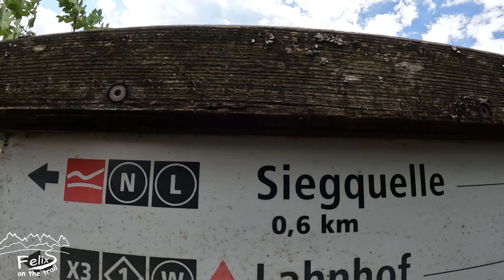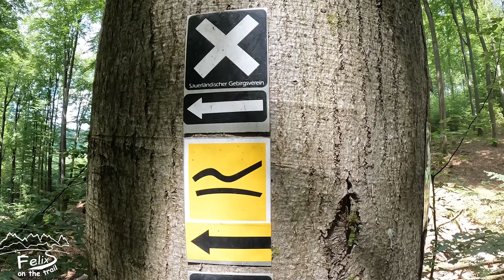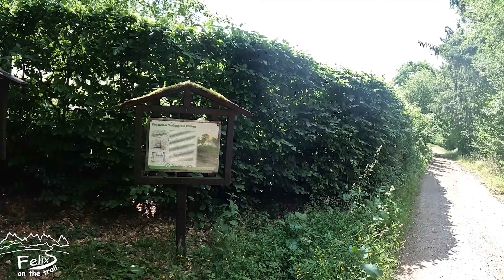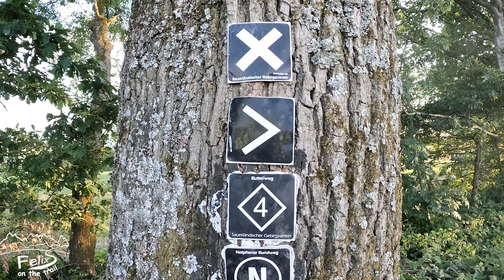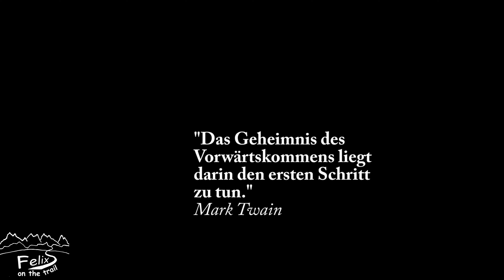Natursteig Sieg Verlängerung zur Quelle Tag 1: 18 km Siegquelle - Obernautalsperre - Rabenhainturm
Raus aus dem Zug und ab ins satte Grün. So geht Wandern entlang der wechselhaften Landschaft unseres Sieg-Flusses auf dem 200 km langen Natursteig Sieg.
Und genau in diesem Motto zeigt sich das Problem der Verlängerung, es gibt keinen Bahnhof an der Siegquelle, aber immerhin in Siegen.
Es gibt nun einen neuen Anlauf den Natursteig Sieg zu verlängern. Von Mudersbach bis Siegen soll er offiziell verlängert werden und dann per GPS Track bis zur Quelle. In einem Presseartikel wurden für den Verlauf von Mudersbach nach Siegen aber viele Details an Örtlichkeiten angegeben. Für den Abschnitt bis zur Quelle ist mein Weg reine Spekulation. Allerdings habe ich dort den nördlichen Sieghöhenweg vorgefunden und bin diesem gefolgt. Vom Rabenhainturms bietet sich ein toller Ausblick über Siegener Land. Der Weg nach Siegen rein folgt einem Fernwanderweg. Also alles Gründe, dass mein Weg (bis auf die Talsperre) nicht völlig aus der Luft gegriffen ist.

In bis zu 14 Etappen begleitet ihr die Sieg auf ihrem Weg von Mudersbach bis zur Mündung in den Rhein bei Siegburg. Mal führt euch der Wanderweg durch Wälder und bergauf zu den schönsten Aussichten über das Siegtal und unsere Sieg. Mal geht es direkt am Fluss entlang, begleitet vom Rauschen des Wassers. In jedem Fall aber führen die kleinen Pfade über Laub und Steinchen, denn alle Etappen des Siegsteigs sind als Qualitätswanderwege ausgezeichnet.

1) Sunray Valley
2) Sunset Bay